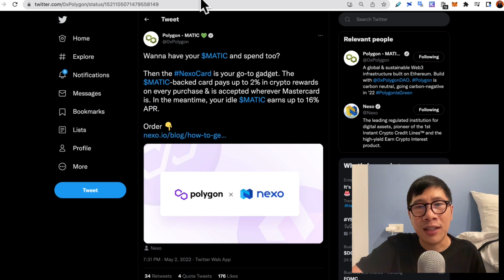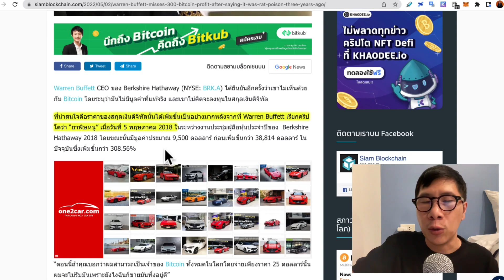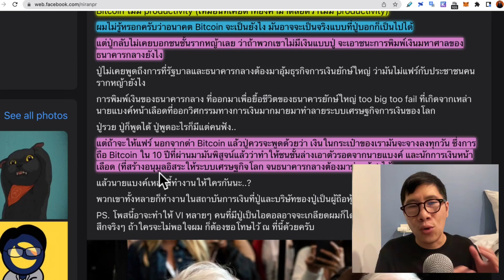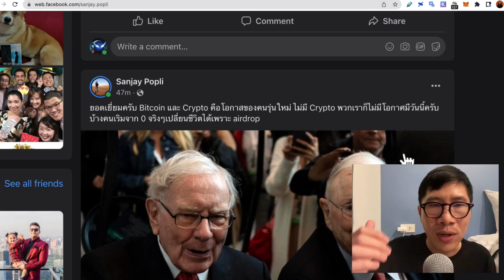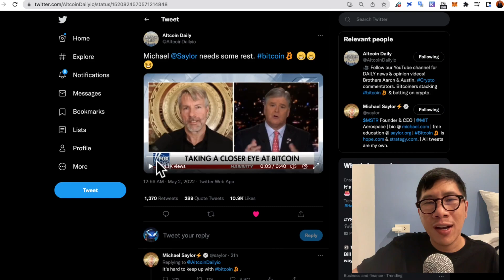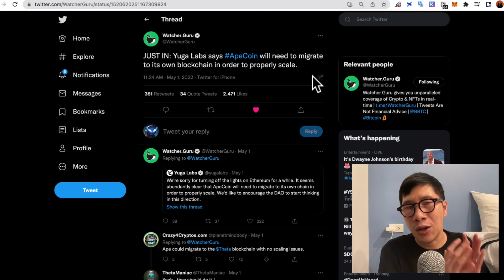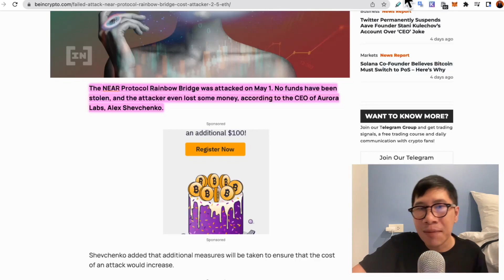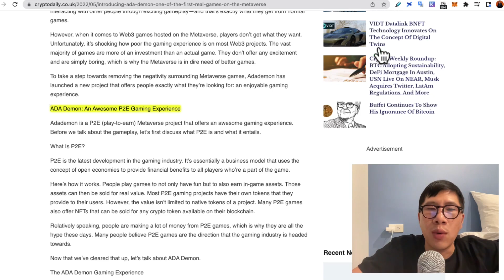(ข่าวคริปโตล่าสุด) จบ?? ชาวคริปโตหัวร้อน Buffett จัดหนัก / APE ADA IMX กำลังมีเรื่องดี